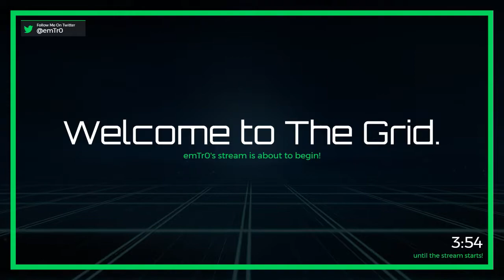🔴 PUBG solo grind with squads ending (Twitch VOD)